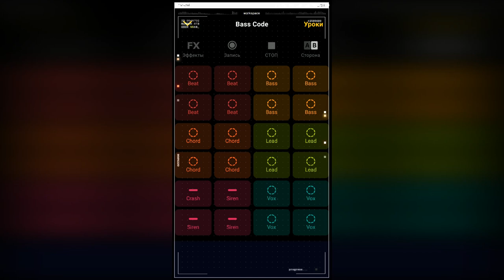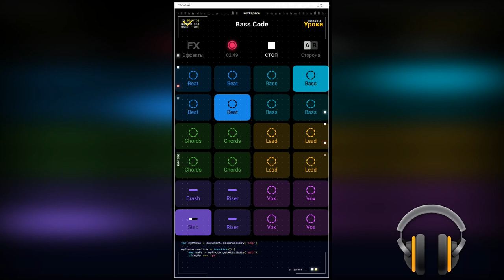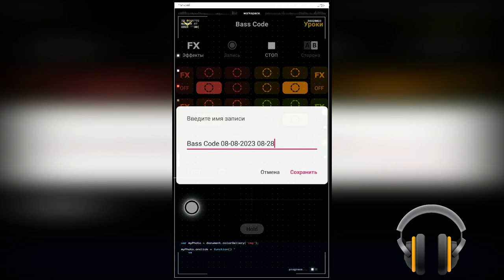Ravel Barada - Bass Code (Rmix, Groovepad)